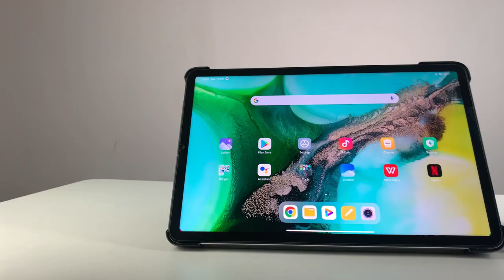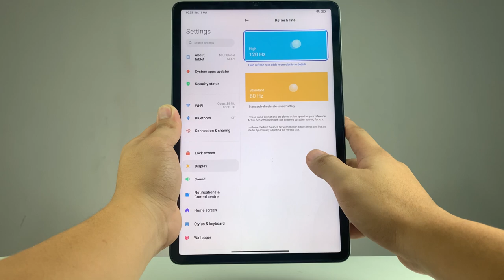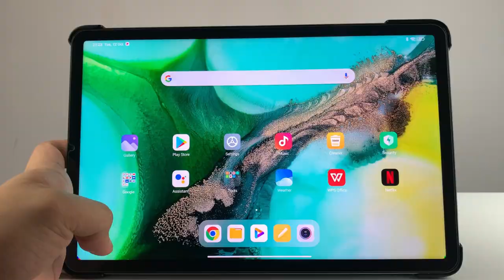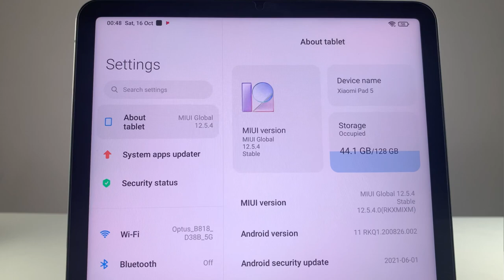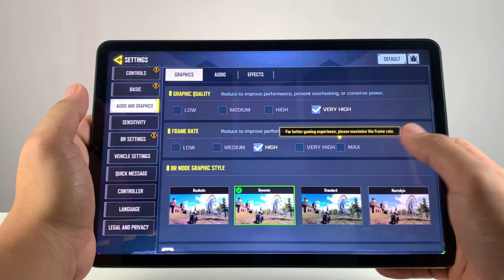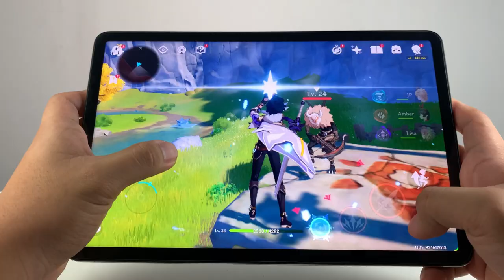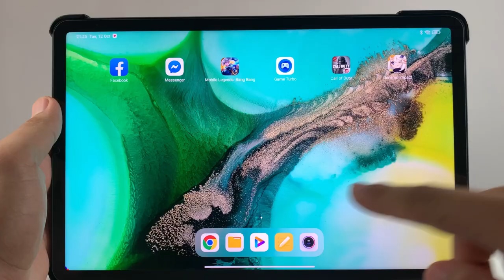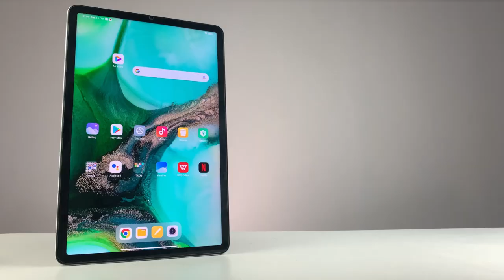XIAOMI PAD 5 - BEST ANDROID TABLET BELOW 20KPHP?!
Xiaomi Pad 5 is probably the best android tablet that I reviewed so far. It comes with specs that you can only experience in a tablet with twice the price. In this video I will tell you my experiences while using this tablet in real life.

Xiaomi Pad 5 is Available in the Philippines.